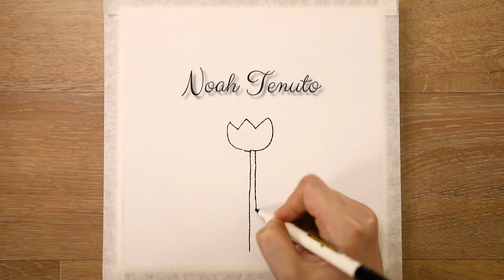빨간 튤립 한송이ㅣAcrylic Painting on CanvasㅣSatisfying ASMRㅣ아크릴화 캔버스 그림ㅣ잠오는 영상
Hi, I'm Noah.

• Acrylic paints
art secret, Shinhan, MontmarArt, Alpha, Shield

---Easy Acrylic painting on canvas for beginners
---Landscape Painting demonstration
---ASMR Art
---잠오는 영상